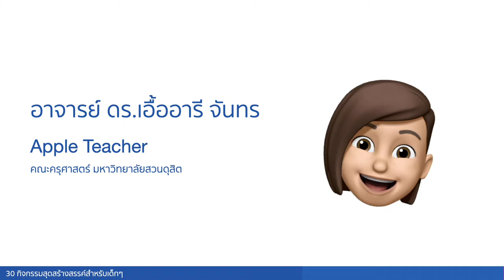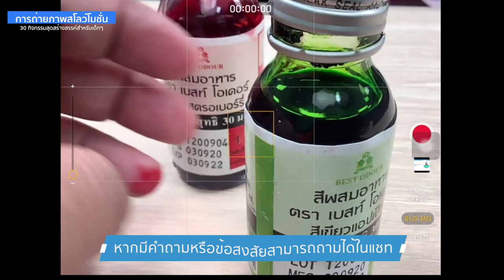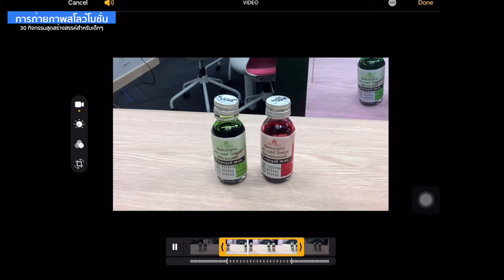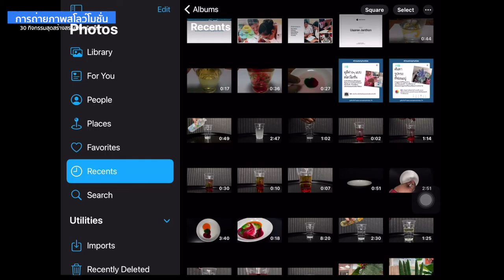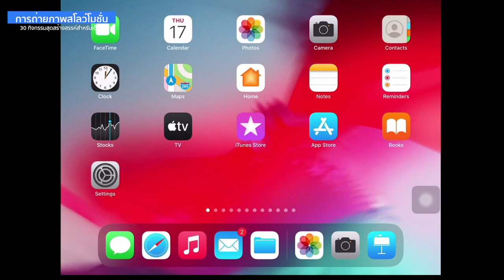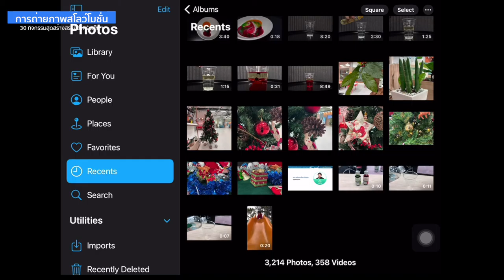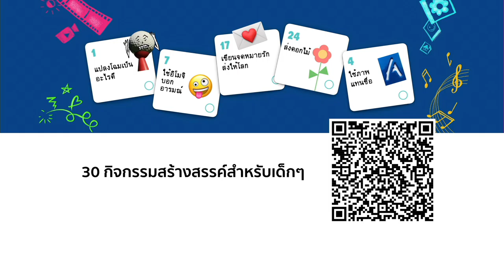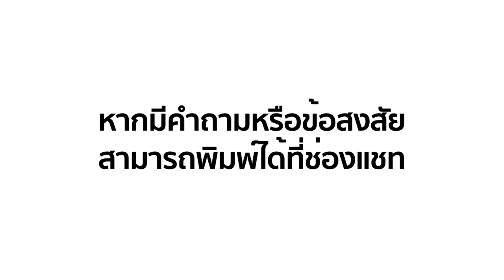10 กิจกรรมสุดสร้างสรรค์สำหรับครอบครัว : ดูสีต่างๆ แบบสไลว์โมชั่น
หัวข้อ : ดูสีต่างๆ แบบสไลว์โมชั่น

หัวข้อนี้เหมาะกับผู้ปกครองและครอบครัวที่ต้องการใช้ iPad

🎉 สำหรับผู้ปกครองและครูผู้สนใจ เหมาะสำหรับเด็ก ๆ และทุกคนในครอบครัว
🎉 เรียนรู้วิธีการใช้งาน iPad ในการสร้างสรรค์ผลงาน สามารถนำไปจัดกิจกรรมกับเด็กๆ และคนในครอบครัวได้